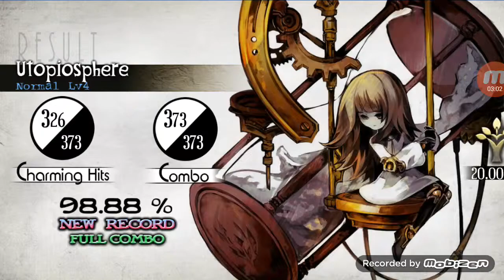Deemo- utopiosphere by mili